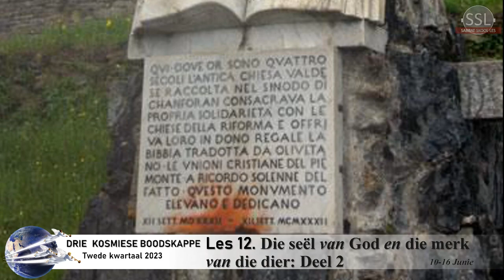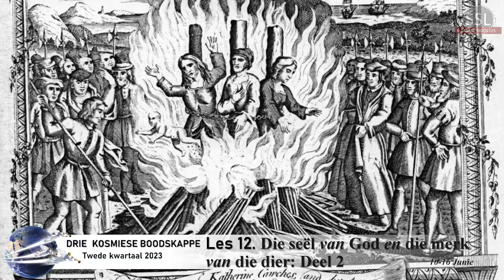Sabbatmiddag 10 Junie